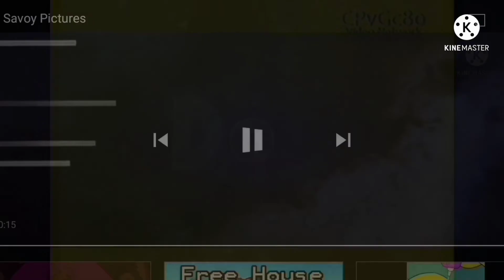499 Movie Studio Intros at once (TROUBLEMAKER STUDIES)